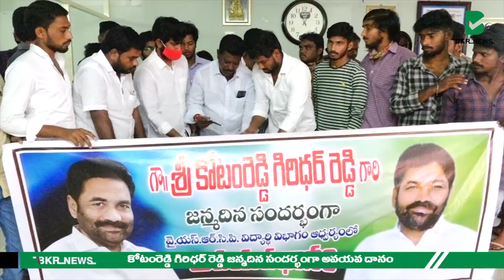కోటంరెడ్డి గిరిధర్ రెడ్డి జన్మదిన సందర్భంగా అవయవ దానం.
కోటంరెడ్డి గిరిధర్ రెడ్డి గారి జన్మదినం సందర్భంగా వైయస్సార్ విద్యార్థి విభాగం ఆధ్వర్యంలో 50 మంది యువకులు అవయవదానం.

వైయస్సార్ కాంగ్రెస్ పార్టీ విద్యార్థి విభాగం నాయకులు జయవర్ధన్ ,మదన్ కుమార్ రెడ్డి  ,కేశవ నారాయణ ఆధ్వర్యంలో గిరిధర్ రెడ్డి గారి  జన్మదిన సందర్భంగా 50 మంది యువకులకు చేత అవయవ దానం చేపించి వాటిని జీవన్దాన్ సంస్థకు రూరల్ ఎమ్మెల్యే కోటంరెడ్డి  శ్రీధర్ రెడ్డి గారి చేతుల మీదగా అందిస్తామని తెలియజేశారు.